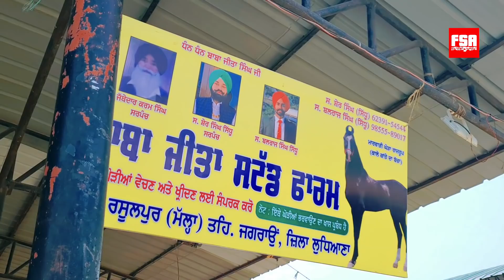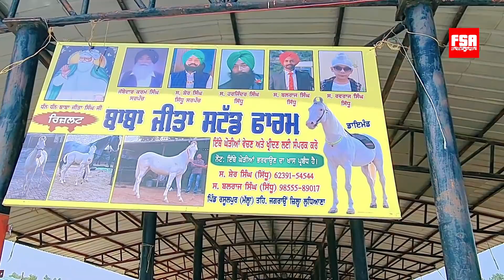Jagraon Horse Fair | Day 2 Aug 27, 2021 जगराओं मंडी Ghoda Mandi, Punjab, India